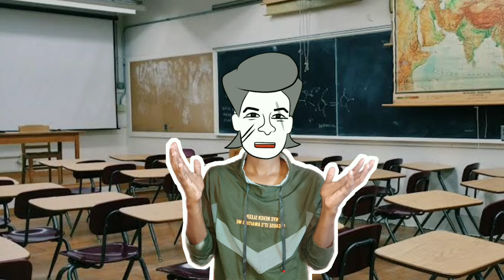School test இல் இருந்து தப்பிக்க வழிகள் 😂😂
Funniest ways to avoid school test but don't expect any logical solutions because this video is just for fun so please don't try any of these ideas